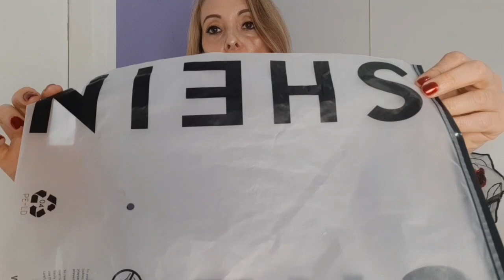PROVANDO ROUPAS DA SHEIN - COMPREI MUITA COISA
Cupom : DESCONTOVIP
EM TODO OS PRODUTOS

CUPOM : MAIS20
Válido no App

Cupom PRIMEIRAVEZ ( Primeira Compra )